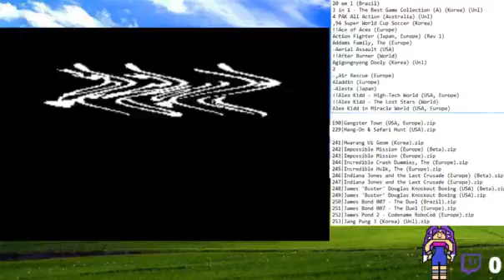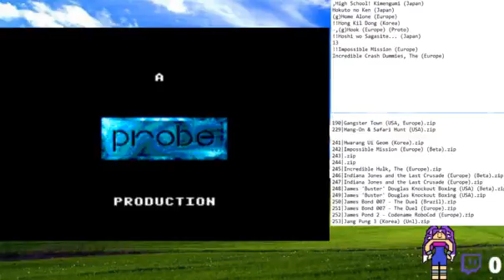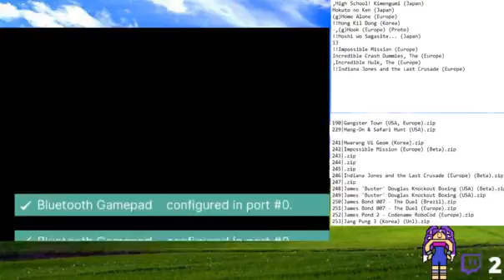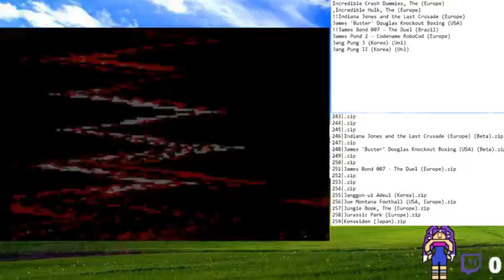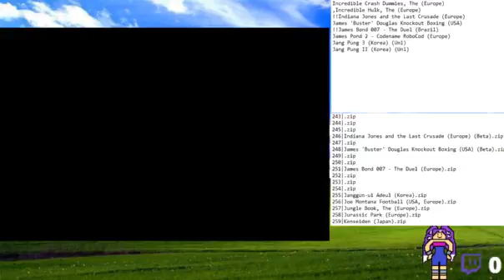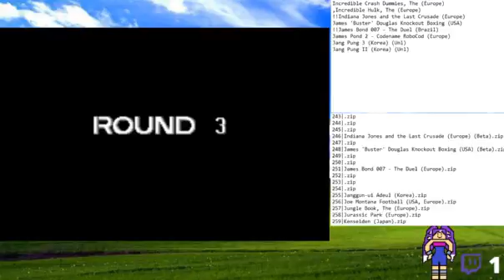Live de checada SMS 13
Jogos jogados: Impossible Mission (Europe)
Incredible Crash Dummies, The (Europe)
Incredible Hulk, The (Europe)
Indiana Jones and the Last Crusade (Europe)
James 'Buster' Douglas Knockout Boxing (USA)
James Bond 007 - The Duel (Brazil)
James Pond 2 - Codename RoboCod (Europe)
Jang Pung 3 (Korea) (Unl)